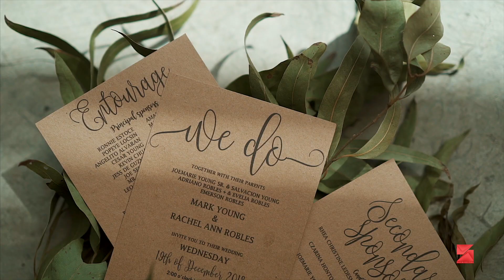Mark & Rachel Wedding Same Day Edit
Silay Cathedral
Nature's Village Resort, Talisay City